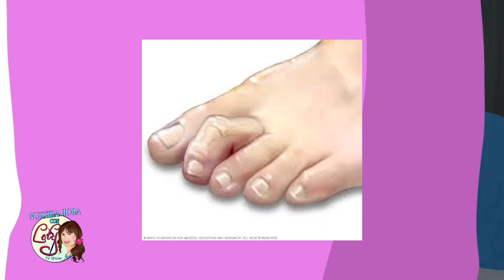Entrevista al Dr. David Hatch